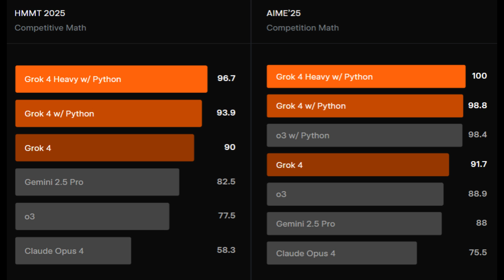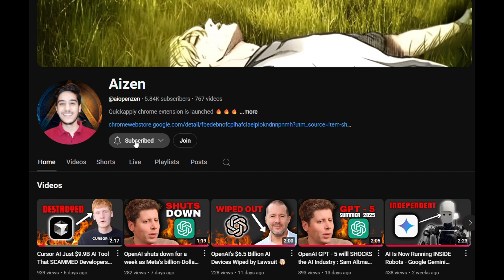Elon’s X-Ai Grok 4 Just Humiliated Human PhDs 🤯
Powered By AI, ChatGPT, Google Gemeni Robotics, Claude AI, Grok AI,  ,Perplexity AI,, Quantum Chip, Open AI

Powered  🤯 by Google Gemini 2.0
Quickapply 1.0 is already launched 👑👑